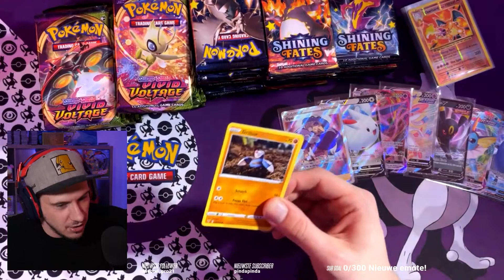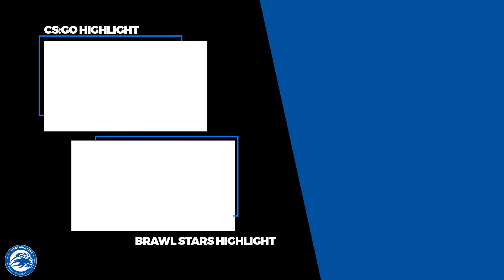RES ME, DADDY | Twitch Streaming Highlights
In deze week's Twitch Streaming Highlights: overwinningsdansjes, mooie stunts en een gezonde dosis fails.

00:00 - jNoxx
00:14 - sejecem
00:29 - XMileyX
00:39 - Abulic
01:08 - DEZZ
01:22 - jNoxx
01:33 - Monkeloid
01:58 - sejecem
02:17 - Abulic
02:42 - DEZZ
03:00 - jNoxx
03:14 - XMileyX

Genoten van de video?

Opgericht in 2007, LowLandLions is een organisatie van esports teams, spelers en influencers met een focus op België en Nederland.

Over de jaren heen zijn we het meest succesvolle esports team in onze regio geworden in de meest diverse esports games met zowel lokale als internationale titels. Als organisatie willen we onze spelers en community de beste omstandigheden bieden om ooit een professionele esports carrière uit te bouwen.